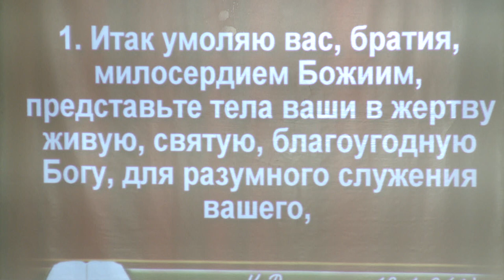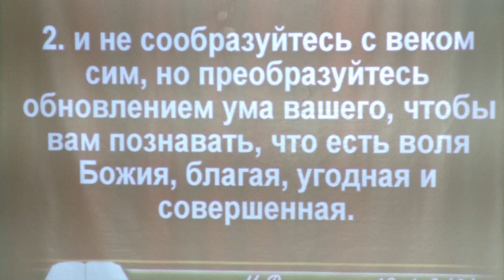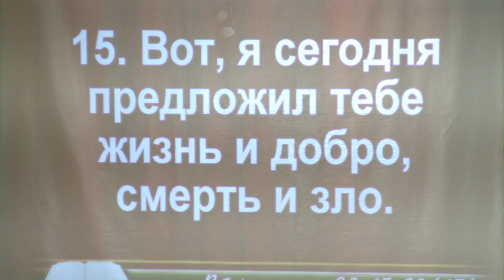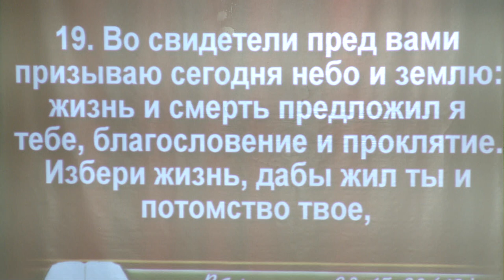Имеем ли мы право выбора? Решать нам. Пастор Геннадий Ни